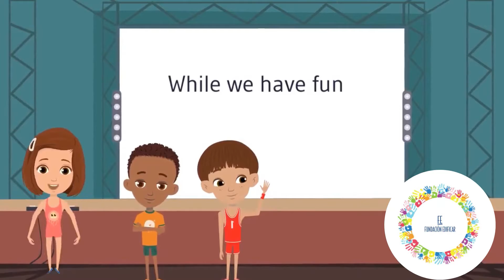Inglés para niños/Inglés para principiantes 6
Bienvenido a nuestras clases de inglés, aquí aprenderás de forma práctica e interactiva las bases de el idioma universal.
Si tienes dudas deja tu comentario y estaremos encantados de ayudarte.